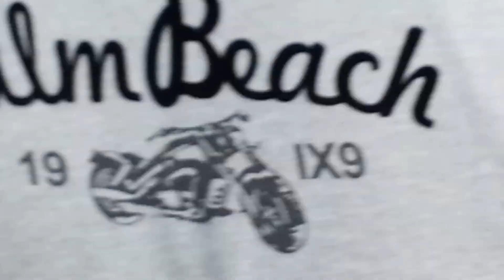Di perkarangan Masjid Quba - Umrah Dec 2014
Umrah bersama Shahidah Travel & Tours